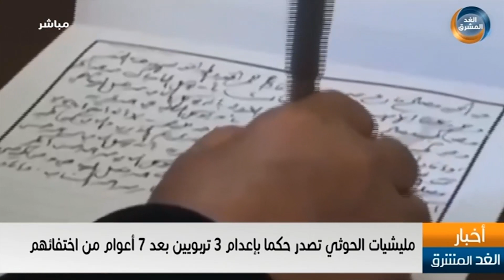مليشيا الحوثي تصدر حكمًا بإعدام 3 تربويين بعد 7 أعوام من اختفائهم